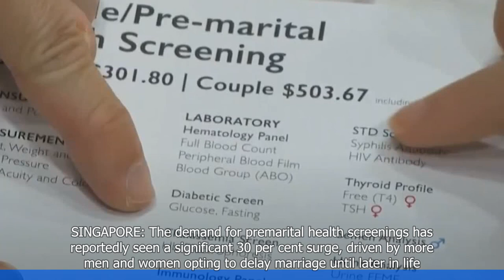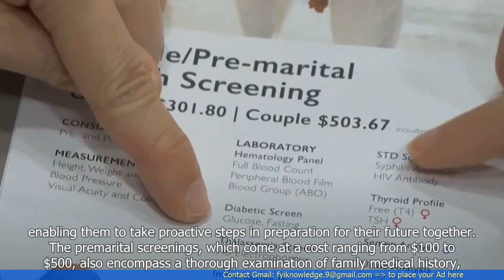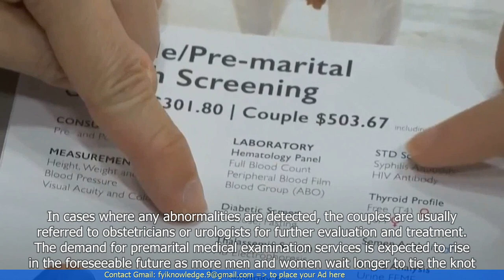Demand for Premarital Health Screenings Soar by 30% as Marriage Age Increases in Singapore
- There is a growing demand for premarital health screenings in Singapore.
- The demand has increased by 30% as the average age of marriage has risen.
- Premarital health screenings are seen as a way to ensure the health and compatibility of couples before marriage.
- These screenings can detect genetic disorders, infectious diseases, and fertility issues.
- The screenings also include counseling sessions to address any concerns or issues that may arise.